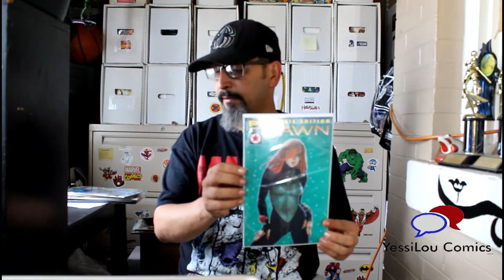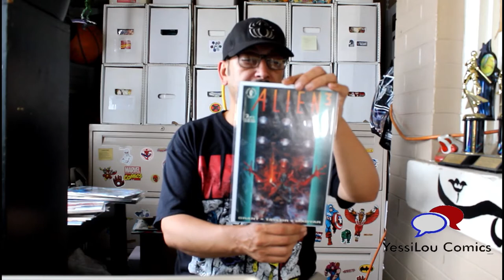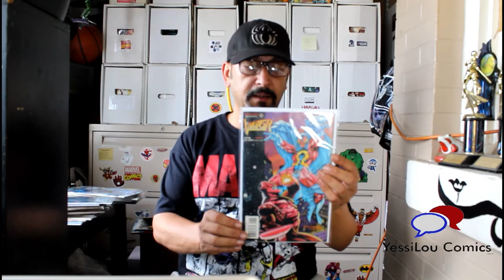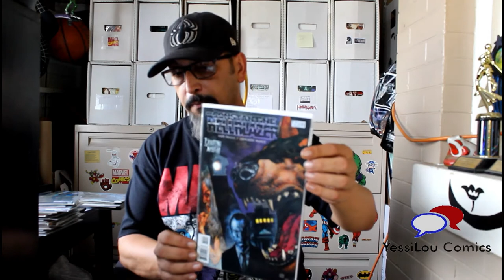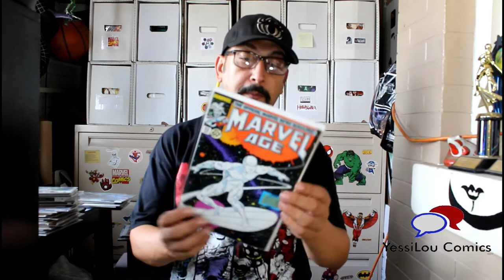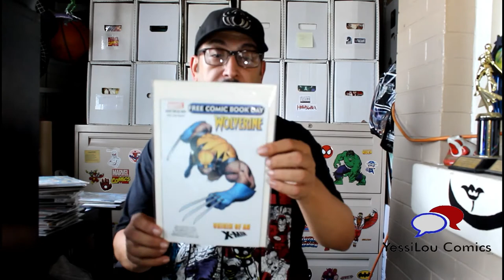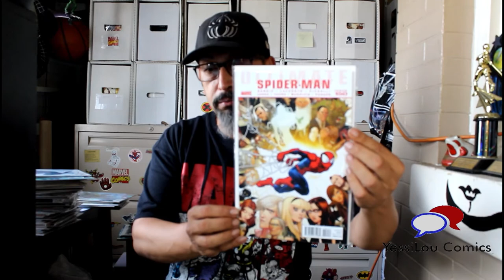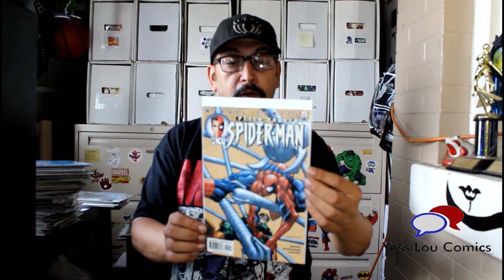Renninger's Flea Market Haul Florida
Renninger's Flea and Farmers Market